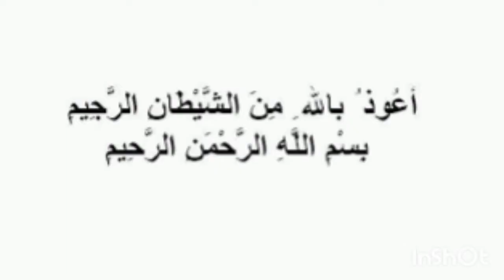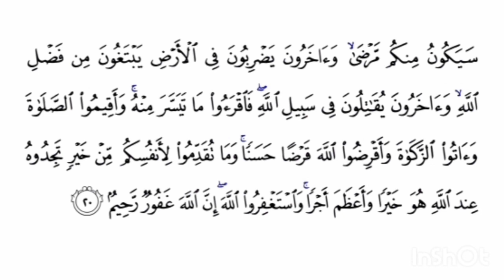'SURAH-MUZZAMMIL' FULL QIRAAT BY MUFTI ASHFAQ QASMI.Subscribe channel.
Quran sunna Susana Sawab ka Kam he,is vidio me SURAH-MUZZAMMIL KI tilawat pesh KI gai he ,khud bhi sune aor logo ko bhi share Kare

Mufti Ashfaq Qasmi